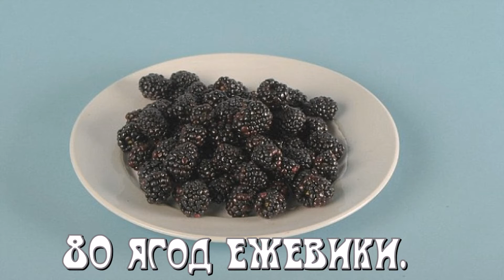Как выглядят 100 килокалорий.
Выбор размера порции — одна из самых трудных задач для сидящих на диете, ведь
набрать пару лишних килограммов можно, даже если питаться исключительно
здоровой пищей. Достаточно лишь слегка недооценить ее калорийность.